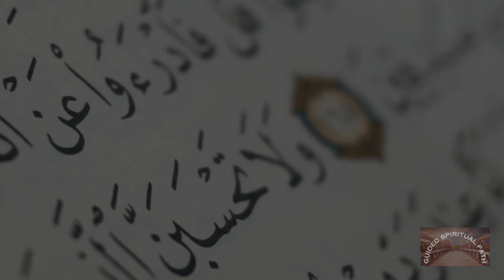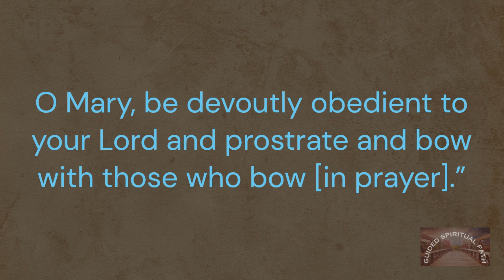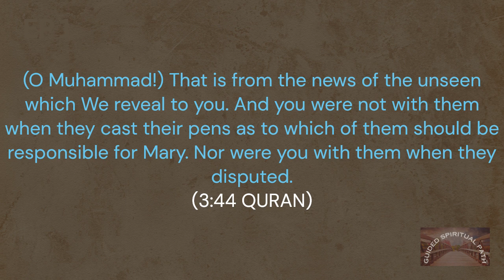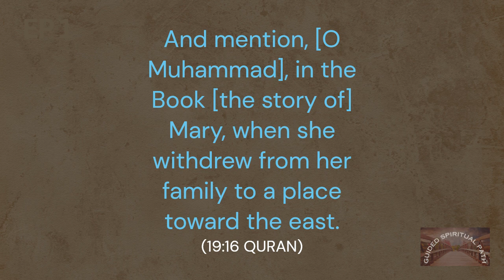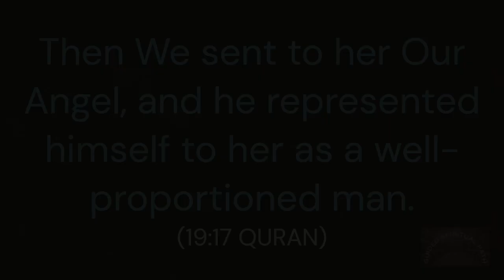STORY OF JESUS (P.B.U.H)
PLEASE NOTE:
Any of the views expressed by the speakers do not necessarily represent the views of Guided Spiritual Path or any other projects it may have or intend to do.